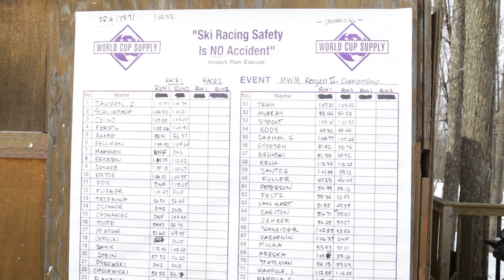2 11 2017 MWM card 1 ski stuffs 202